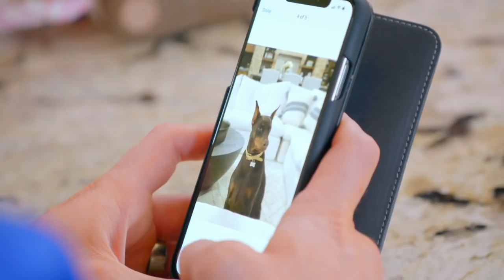Miz & Mrs: Mike And Maryse Push A Golf Cart | Season 1 Episode 9 Top Moments | on USA Network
In Season 1, Episode 9 of Miz & Mrs, "Miz & Maryse Alone Time", Mike and Maryse push a heavy golf cart back home while Marjo takes a leisurely stroll with Monroe. Watch full episodes in the free USA Network app.

About MIZ & MRS:
MIZ & MRS gives fans an unfiltered look at the power couple’s lives as they adapt to becoming first-time parents to their daughter, Monroe Sky, while juggling their fast-paced lifestyle, including a move across the country from Los Angeles to Austin and the intense demands of their WWE schedule. From baby first aid classes and pregnancy photo shoots to big showdowns at WrestleMania®, MIZ & MRS proves that the outrageous in-ring personalities of The Miz and Maryse are no act.

About USA Network: The leader in cable entertainment, USA Network is home to hit series "Mr. Robot," "Suits," "Chrisley Knows Best," and "Queen of the South." The network also features spectacular live television with "WWE," the best in blockbuster theatrical films, and popular acquired series including "Law & Order: SVU" and "NCIS."